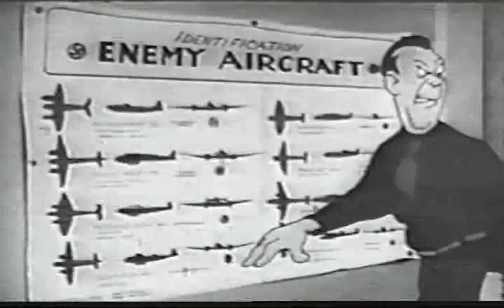Private SNAFU - Snafuperman (1944)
Private Snafu mocks his peers who study, saying that he would rather fight. His guardian angel grants him the powers and a comical version of a Superman suit, which he promptly uses to create more problems than when he didn't have any powers!

This is one of 26 Private SNAFU ('Situation Normal, All F***ed Up) cartoons made by the US Army Signal Corps to educate and boost the morale the troops. Originally created by Theodore Geisel (Dr. Seuss) and Phil Eastman, most of the cartoons were produced by Warner Brothers Animation Studios - employing their animators, voice actors (primarily Mel Blanc) and Carl Stalling's music.

Production Company: U.S. Army Signal Corps / Warner Brothers